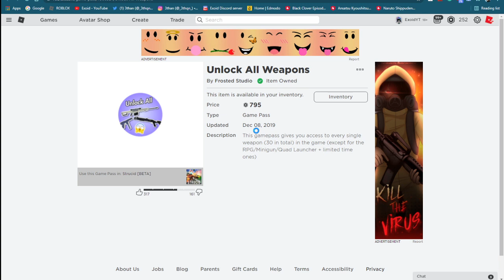ALL *NEW* STRUCID CODES! *ALL WORKING* MAY 2021 [Roblox]